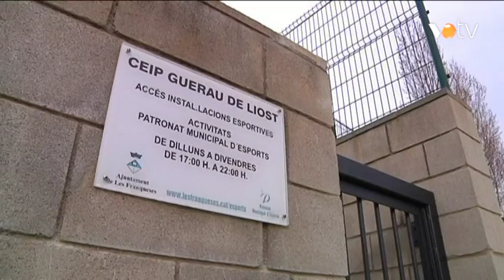VOTV - Dues escoles de les Franqueses pateixen bretolades